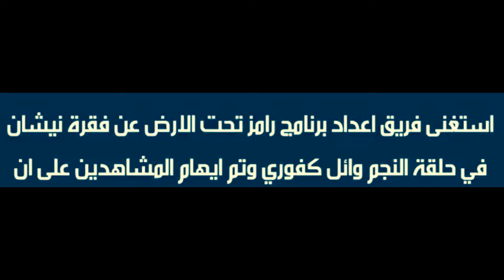تعرف على السبب الحقيقي الذي منع نيشان من الظهور بحلقة وائل كفوري في رامز تحت الارض